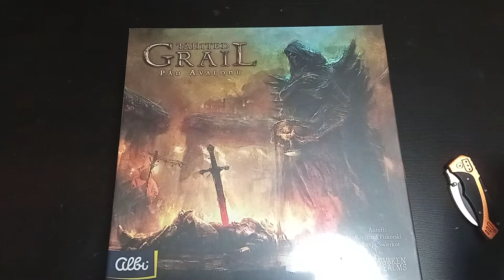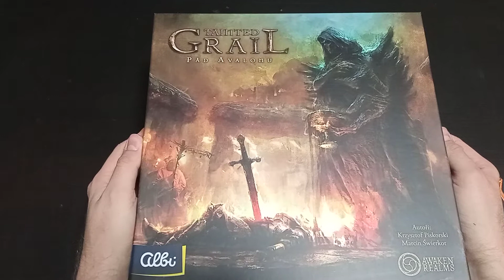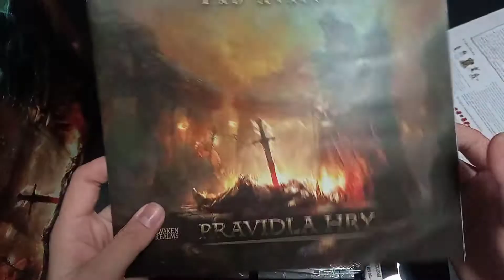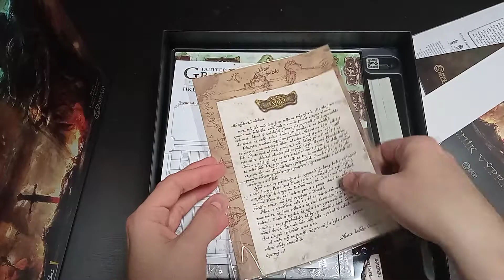Tainted Grail: Pád Avalonu - Unboxing